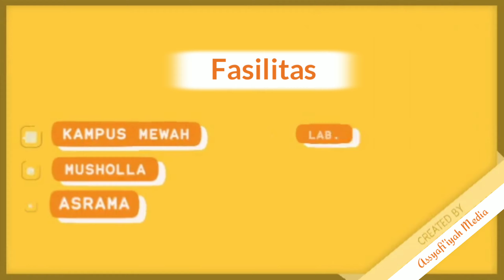Browser PMB STIS HARSYI